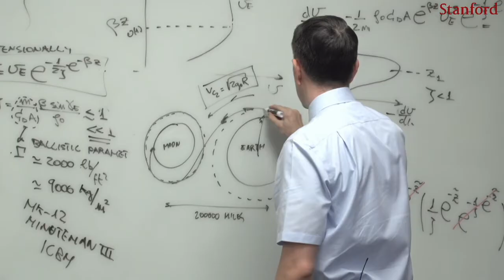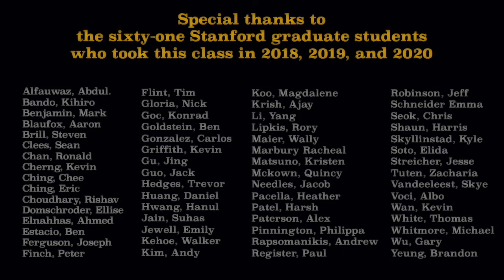ME356 Hypersonics Lecture 19: Closing Remarks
Recordings of the lectures of the "ME356 Hypersonic Aerothermodynamics" graduate class at Stanford, Spring 2020. Lecture 19: Closing Remarks.